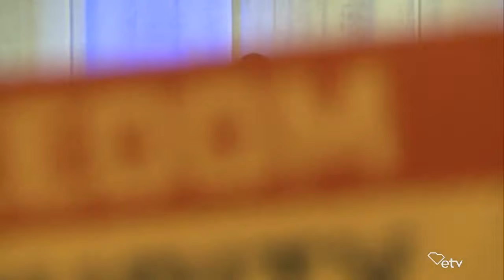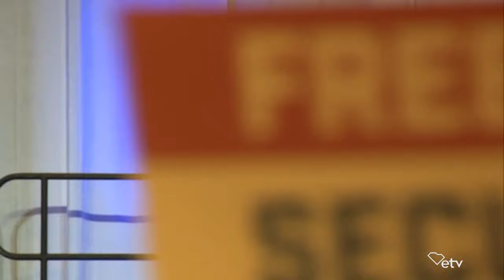2019 South Carolina Democratic Party Convention Part 1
The 2019 South Carolina Democratic Party convention from Columbia, S.C.
Nearly all 2020 Democratic presidential candidates spoke before the crowd at the Columbia Metropolitan Convention Center on Saturday, June, 22, 2019.
Those who appear in this video include: California Sen. Kamala Harris, Massachusetts Senator Elizabeth Warren, South Bend Indiana Mayor Pete Buttigieg, former Housing and Urban Development Secretary Julián Castro, Minnesota Sen. Amy Klobuchar, Marianne Williamson.
Other people who appear in this video include: 1st Congressional District Rep. Joe Cunningham, state Sen. Gerald Malloy, SCDP Chairman Trav Robertson, Jesse Jackson and at-large national committeeman Don Fowler.